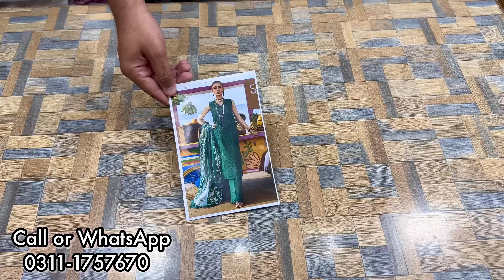Saira Shakira Lawn'24 by Crimson ❤️| Ulysses - Midnight & Seaweed 💯😍🔥| Master Replica | New Arrival